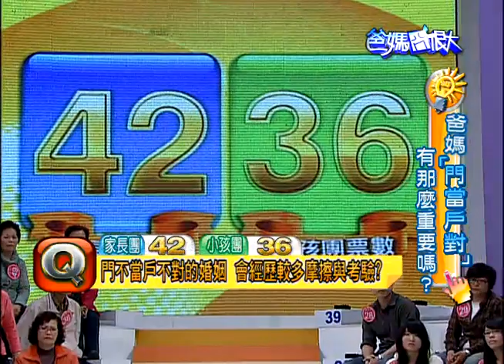公共電視 爸媽囧很大第69集 爸媽 [門當戶對]有那麼重要嗎?